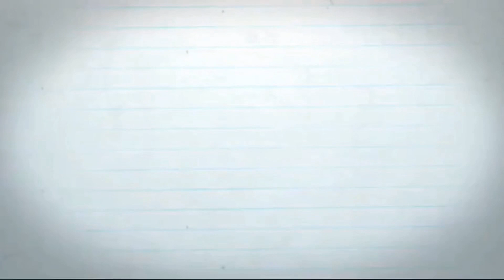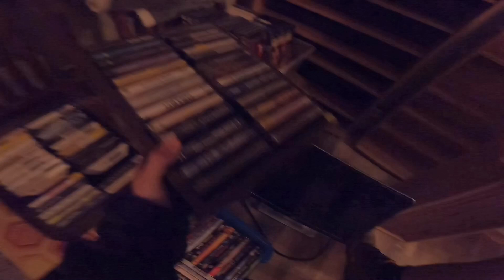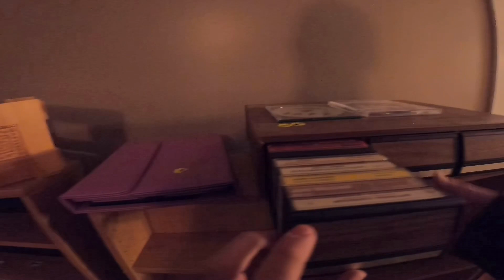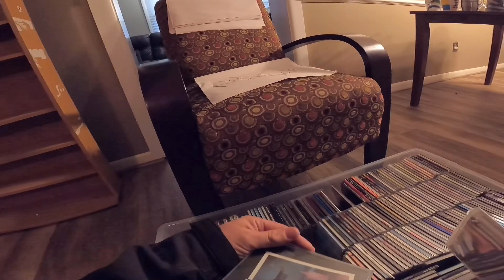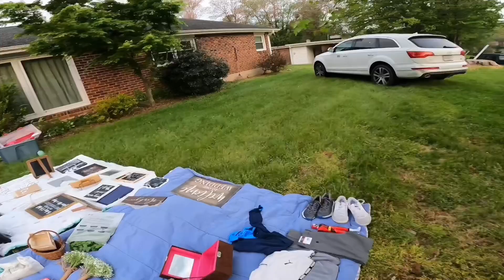Amazing Garage Sale Deals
36 rolls of tape
36 rolls of tape
440 lbs scale from Accuteck
500 4x7 Craft Bubble Mailers
4x4x6 Boxes 200
4X4X4 boxes 100 200
5x5x5 Boxes
8x6x4 Boxes
10x8x6 Boxes

Sign up for Mercari Through this link and get up to 30 dollars